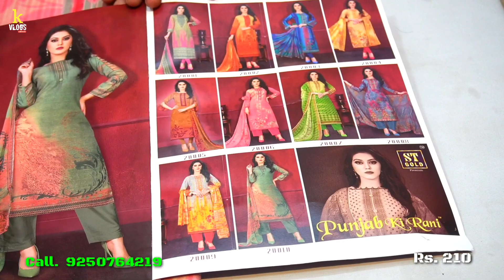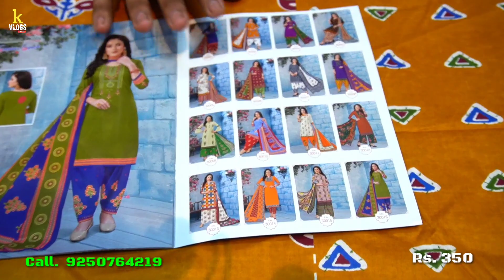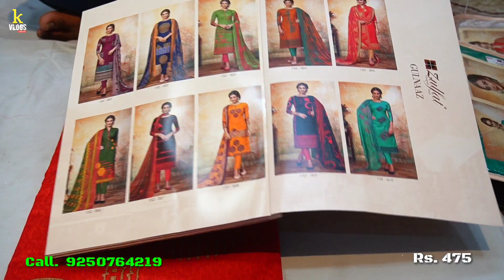Latest designer suits collection in Chandni chowk ! लाजवाब सूट घर बैठे !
🍁🍁🍁Hello friends 🍁🍁🍁

Maa Bhagwati Textiles

Shop no- 1128, 3rd Floor Kucha Natwa

Whatsapp Ph No.9250764219